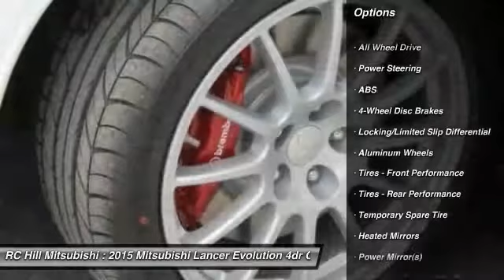2015 Mitsubishi Lancer Evolution DeLand Daytona Orlando N7161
2015 Mitsubishi Lancer Evolution GSR - $36805

Lifetime Warranty Included in our price on all New Mitsubishis. Please read for the Options and Features on this model. MITSUBISHI LANCER EVOLUTION GSR COLOR: WICKED WHITE TRIM: BLACK FABRIC 2.0L DOHC I4 MIVEC TURBO 5-SPEED O/D MANUAL TRANSMISSION FULL TANK OF GAS EXTERIOR PACKAGE -FRONT, SIDE AND REAR AIRDAMS -BRAKE AIR GUIDES -REAR SPOILER EXTENSION